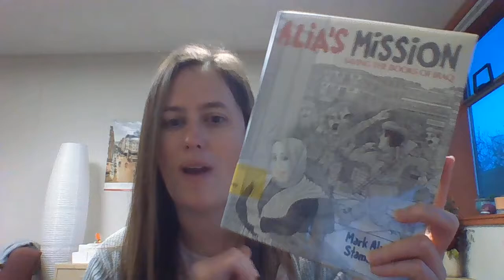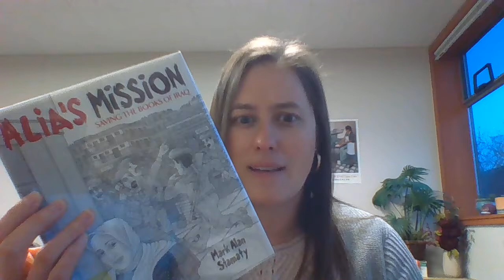Alia's Mission: Saving the Books of Iraq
Alia's Mission: Saving the Books of Iraq by Mark Alan Stamaty